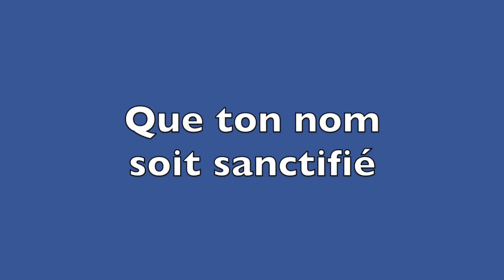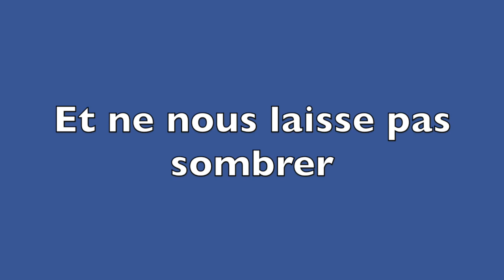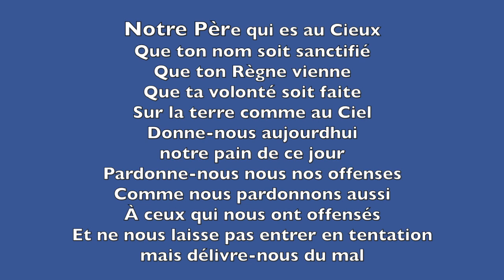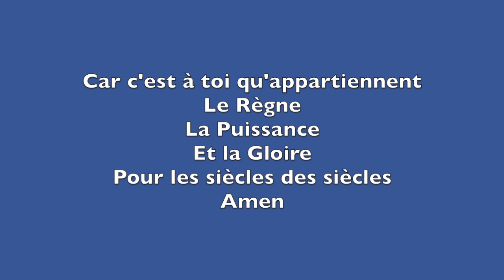Notre Père Eternel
Texte, musique et arrangements : Christophe Houpert